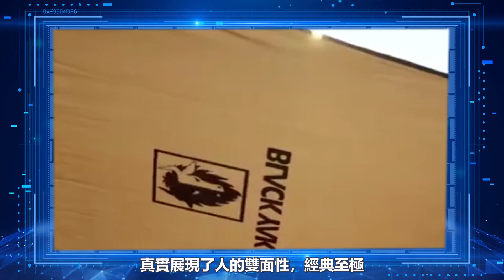藏她9年不公開！ 42歲趙寅成至今未婚徹底攤牌，韓孝週舊金山赴約太甜蜜，千億豪宅終於等到女主人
等了 9 年，終於等到趙寅成回歸小熒幕！
沒想到男神還是越“老”越有滋味
當然這裡的“老”不只是年齡
更是明星身上的成熟的氣質。
可以令人如沐春風，
也可以令人心動窒息